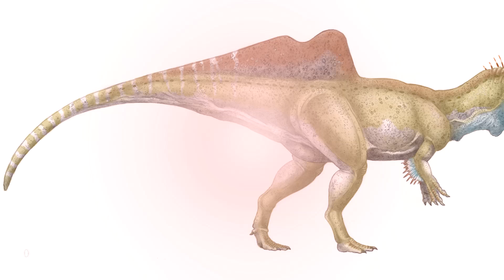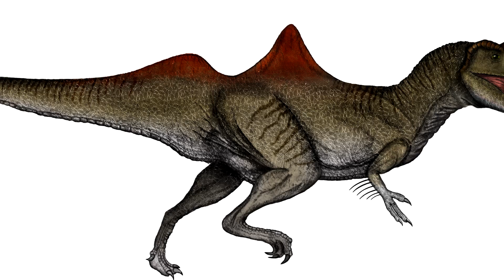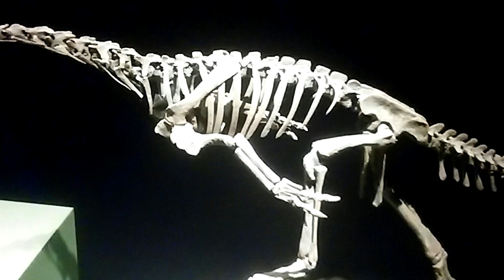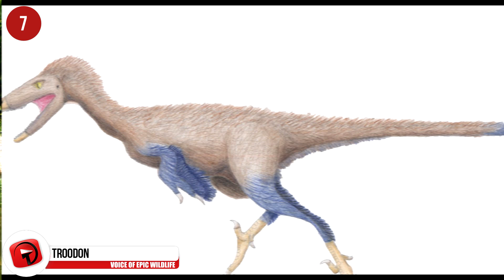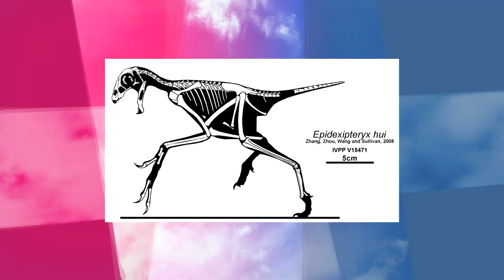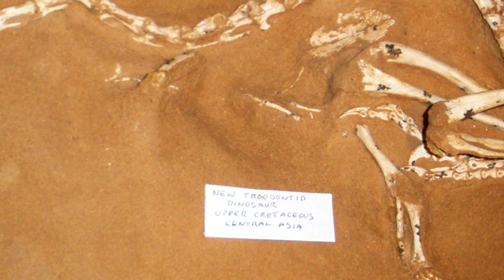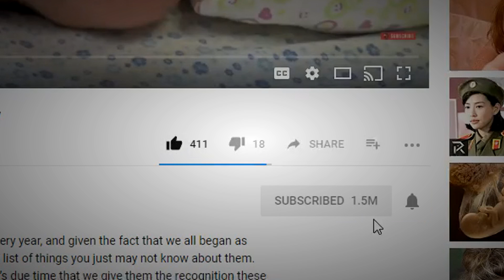14 WEIRDEST Dinosaur Fossils Ever Found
From strange, huge beasts that shook the Earth … to small, bizarre feathered dinos … here are 14 of the weirdest Dinosaur fossils ever found!

#7  Troodon
This one is kind of a tiny terror.  It stood just over four feet tall and weighed less than 90 pounds, (41 kg) although some sources estimate they were heavier.  It may have been a lightweight but it wasn’t exactly a weakling.  What it may have lacked in brawn it made up for in brains.  Of any known dinosaur, this one had the highest brain-to-body weight ratio.  And it’s thought to have been the most neurologically advanced specimen as well.  Its large orb-like eyes likely gave it superior vision and the ability to hunt in low-light conditions or at night.  While they weren’t the biggest dinosaurs, their small frames made them agile and quick on their feet.  Troodons hunting in packs could have taken down larger animals quite easily.

#6 Isle of Dinos
Several dozen rare dinosaur prints (or trace fossils) were found recently on the Isle of Skye in Scotland.  Drone technology was used to help identify the prints of dinos that roamed the area during the Middle Jurassic period,  some 170 million years ago.  Experts from the University of Edinburgh (ED-in-bur-UH) say the creatures would have been long-necked sauropods related to Brontosaurus.  Tracks were also left by theropods that were related to T-rex, among other animals.  The find is considered especially important because only a few sites with fossils from the Middle Jurassic have been located around the the world.  What do you think those big beasts were doing there way back when?

#5  Qianzhousaurus
That’s the animal’s formal name.  But it’s informally referred to as “Pinocchio Rex”.  That’s a reference to the dino’s snout, which is long in relation to other known tyrannosaurs.  Another unusual physical feature is the animal’s teeth which are long and narrow.  That’s in sharp contrast to its relatives like T-rex, which had thick teeth and powerful jaws.  Experts say that long-snouted tyrannosaurs like this were a distinct breed that didn’t appear until the end of the age of dinosaurs.  But why did the they have such elongated snouts to begin with?  Since these dinos were often found near rivers, the snouts may have helped to support a fish-based diet. Another reason may have had to do with mating season. Females may have been more attracted to the males with the largest snouts.  What do you think?

#4  Microraptor
Their cousins Velociraptors might be better known, but these diminutive dinosaurs had wings.  In fact, it has been described as a ‘four-winged dinosaur’, with one set on its forelimbs, and the other set located on its hind limbs.  Experts speculate that the wings were used for gliding … and possibly for powered flight as well, but that has yet to be definitively proven.  Less than 4 feet tall (1.2 m) and weighing about 2 pounds (0.9 kg), Microraptors were certainly that.  Did you know that they are considered to be among the smallest non-avian dinosaurs yet discovered?

#3 Yutyrannus
The fossils of these unusual theropods were discovered in 2012, in northeastern China.  Dating back some 125 million years, the creatures would have lived during the Early Cretaceous.  Experts say this animal would have weighed around 3,117 pounds (1414 kg) and measured 25 feet long (7.5 m).  It’s worth noting that those stats are debatable. But what seems to be agreed up in this dino’s strange appearance.  This bipedal beast was covered in feathers that measured nearly 8 inches (20 cm) long.  It’s thought that the feathers may have helped the critter to regulate its temperature, given the cold climate in which it lived. We couldn’t find a definitive answer for what color those feathers may have been.  But while the color is still unknown, we can say for sure that the creature’s fossils represent the largest known dino specimens with direct evidence of feathers.

#2  Epidexipteryx
When you think of dinosaurs and you usually think of huge, monstrous beasts.  But we have a few on the list that refute the stereotype.  And this diminutive dinosaur might be the best example.  It would have measured a mere 10 inches long (25 cm).  Although, if you added its tail feathers that length was extended by another 7.5 inches (19 cm).  And it weighed only 164 grams (5.8 ounces)!  This critter is known from just one fossil specimen that was found in China where is existed around 160 million years ago..  Researchers say it represents the earliest example of ornamental feathers known to date in the fossil record.